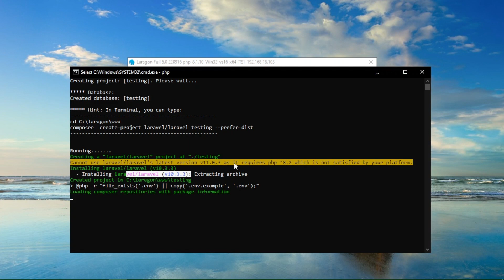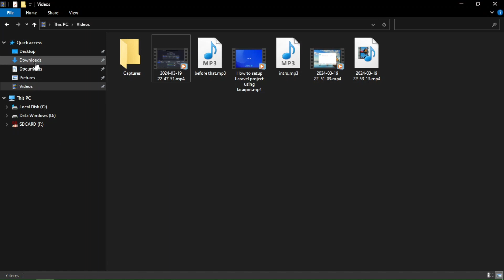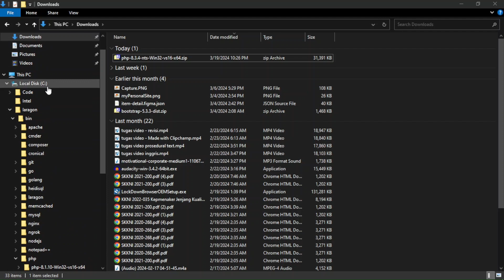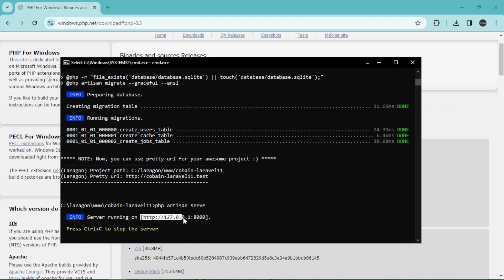install laravel 11 di laragon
Hello gaes di video ini saya memberikan tutorial bagaimana cara install laravel 11 di laragon simak sampai habis ya, thanks

oiya untuk spesifikasi laravel 11 ini kalian perlu beberapa hal berikut
1. PHP versi 8.2 keatas
2. pdo_sqlite extention yang sudah di enable

karena laragon saat ini bawaannya adalah php versi 8.1.10 maka kita perlu mendownloadnya manual di sini

chapters:
0:00 intro
1:02 download PHP 8.3.4 di windows
1:35 menambahkan PHP ke laragon
2:23 enable extention
2:40 membuat project laravel 11